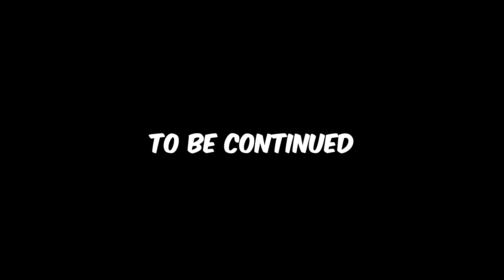Wag Kang T*nga!? | Peenoise Barotrauma - Part 2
Peenoise Play Barotrauma - Part 2